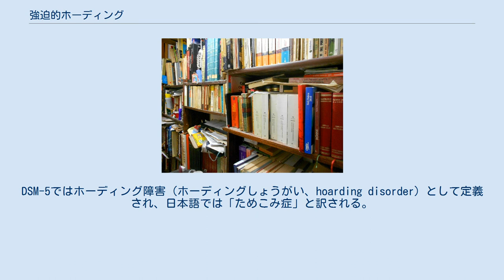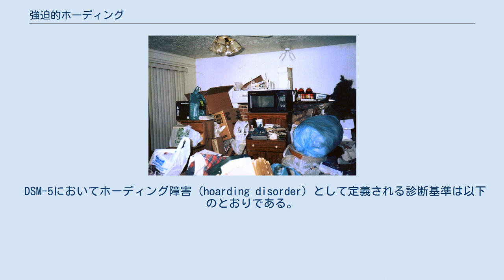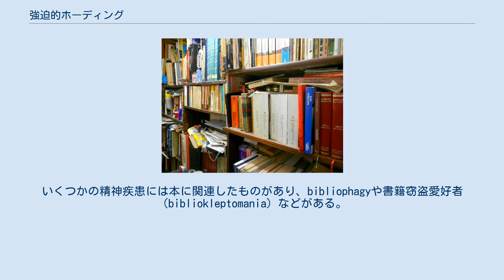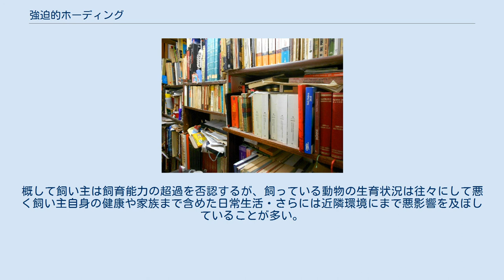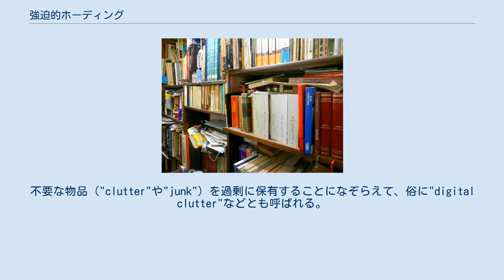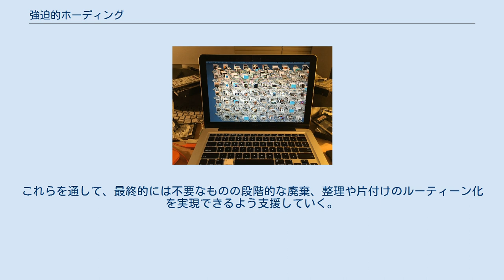強迫的ホーディング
強迫的ホーディング（きょうはくてきホーディング、compulsive hoarding）とは、居住空間において大量の物品を度を越して収集（蒐集）することを止められず、それにより著しい苦痛・不全を起こしているという行動パターンである。
DSM-5ではホーディング障害（ホーディングしょうがい、hoarding disorder）として定義され、日本語では「ためこみ症」と訳される。
 強迫的ホーディングは、健康リスク、機能不全、経済的問題、友人家族とのトラブルなどに関連づけられている。
 悪化したホーディングにより臨床的に著しい機能不全を起こしている場合、調理、清掃、屋内移動、睡眠などの活動を制限するほど、空間が通常使用できないほどのものになりえる。
そのため自身や他者にとって、火災、崩壊、不衛生（ネズミや害虫などの発生）、感染症、その他の健康問題や衛生安全上の災害を起こすリスクになりえる。
 有病率は成人で2-5%ほどと推定される。
児童・青年の発達期に、他人を世話し、散らかり具合をコントロールしてくれるであろう家族が、死去または失踪した場合、症状は悪化するというのが典型的とされる。
 強迫的ホーディング者は、収集物へのこだわりや感情移入により物を捨てることができずにいる。
 有名な症例として、アメリカのコリヤー兄弟の事例がある。
 強迫的ホーディングの研究は近年始まったばかりであり、精神疾患としてDSMにて定義されたのは2013年の第5版からである。
 「強迫的」であるかどうかは、他の疾患ら（例えば強迫性障害）とはっきりと区別されていないが、現在のDSMでは強迫的ホーディングを精神疾患と強迫性障害症状の両者でリストしている。
 DSM-5においてホーディング障害（hoarding disorder）として定義される診断基準は以下のとおりである。
 DSM-5における診断基準を大きくまとめると 捨てられない 過剰に拾ってくる 散らかす ためこむことによる心理的苦痛や機能障害 の4つがあり、かつ他の精神疾患（統合失調症スペクトラム障害、発達障害、知的障害、認知症、うつ病、脳損傷など）では説明できない場合に診断される。
 研究からは、重症度と相関が最も高いのは過剰収集であるが、似た状況を呈する買い物依存症とは相関がないとされる。
またギャンブル依存症スケールとも相関がなく、病的嗜癖（依存症）とは異なる病態とされている。
他方で不注意・過活動傾向が高く、ためこみ症患者の20%がADHDの診断基準を満たすという研究結果もあり、前頭葉の機能障害による認知機能の問題に起因する可能性が高いと考えられている。
女性のADHDについて書かれた書籍として『片づけられない女たち』が知られる。
 ホーディング（ためこみ行為）自体は、抑うつ（うつ病）、不安（不安障害）などの精神疾患や、発達障害（ADHD・ASD）でも一般的である。
ほかにもアルコール依存症、パラノイド統合失調型パーソナリティ障害、回避性パーソナリティ障害などと関連付けられている。
認知症による妄想やセルフネグレクトに起因するものも高い割合を示す。
 びっしりとした本棚は、ビブリオマニアの症状のひとつとされる ビブリオマニアは、本の収集やホーディングが、社会的関係や健康を損なうほどになった疾患である。
いくつかの精神疾患には本に関連したものがあり、bibliophagyや書籍窃盗愛好者（bibliokleptomania）などがある。
ビブリオマニアは、従来の書籍収集家よりも、収集的価値や本質的価値のない本を収集することが特徴である。
同じ本を版数ごとに複数収集し、利用や娯楽に供すことができる範囲を超えて収集するのが、彼らに多く見られる症状である。
 多頭飼育崩壊（アニマルホーディング）は、施設的・能力的に飼える数以上の動物を飼育して日常生活や健康にまで支障を及ぼす状況を指す。
概して飼い主は飼育能力の超過を否認するが、飼っている動物の生育状況は往々にして悪く飼い主自身の健康や家族まで含めた日常生活・さらには近隣環境にまで悪影響を及ぼしていることが多い。
 アイコンで埋め尽くされたパソコンのデスクトップ画面 デジタル・ホーディング、e-ホーディングとは、もはやその個人にとって価値がないのにもかかわらず、電子データを過度に取得し、それらの削除を拒むことである。
この行為にはデジタルストレージ機器の大量保有や、無用な電子データの所有なども含まれる。
この用語はポップカルチャーで普及しつつあり、強迫的ホーデ...